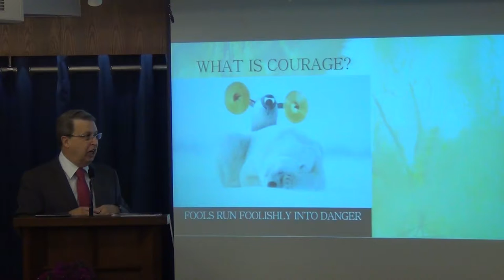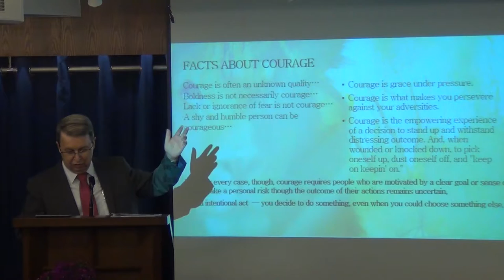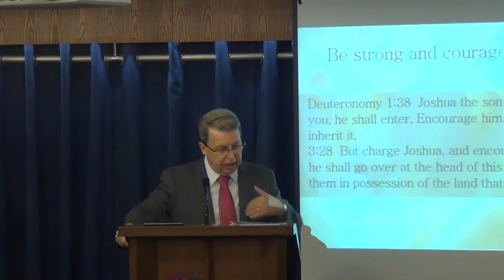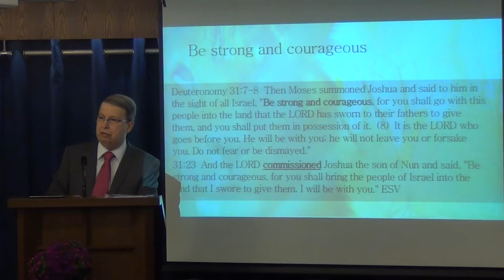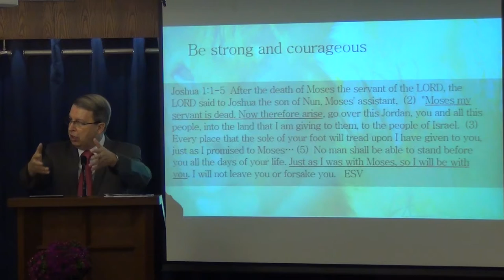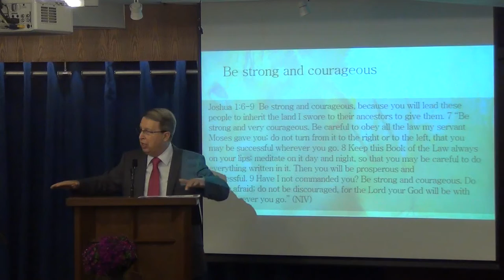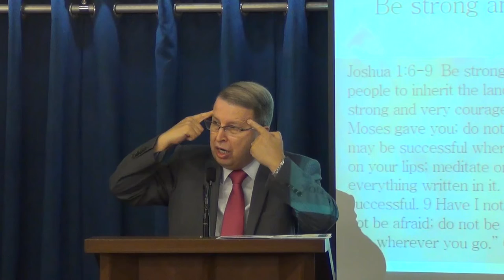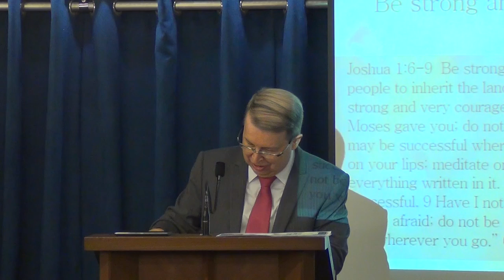Be Courageous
Courage is something that everybody wish to have. But what is courage? Can we develop courage? How? Learn from the life of Joshua how God developed him into a courageous and successful man of God. And apply the same principle into your life.
Message by Pastor Rene Lussier - Be Strong and Courageous